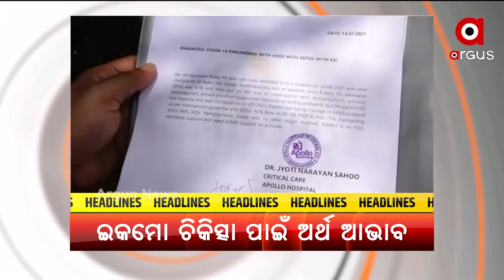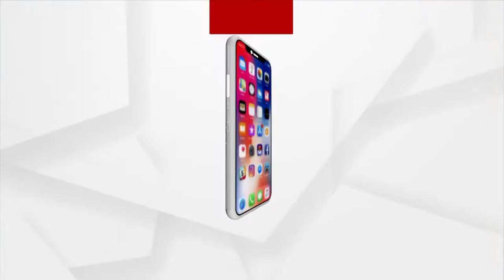Headlines 6 pm | 15 July 2021 | Argus News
ଟ୍ବିନି ସିଟିରେ ବଢିଲା ଆଶିଂକ ଲକଡାଉନ
 ଭୁବନେଶ୍ବର AIIMSକୁ ପୂରିଲା ୯ ବର୍ଷ
ଅର୍ଥ ଅଭାବରୁ ହୋଇପାରୁନି ଇକମୋ ଚିକିତ୍ସା
କଟକରୁ ଦୁଇ କେଜିରୁ ଅଧିକ ସୁନା ଜବତ
ରାଜଧାନୀରେ ଟ୍ରାଫିକ ସମସ୍ୟା ସୁଧାରିବାକୁ ତିଆରି ଚାଲିଛି ବାଏପାସ ରୋଡ
ବିପର୍ଯ୍ୟସ୍ତ ଅବସ୍ଥାରେ ରାଜଧାନୀର ପ୍ରମୁଖ ପରିବା ମାର୍କେଟ
କରୋନା କାଳରେ ବ୍ୟବସାୟର ନୂଆ ମାଧ୍ୟମ